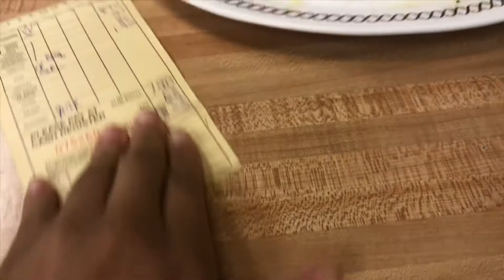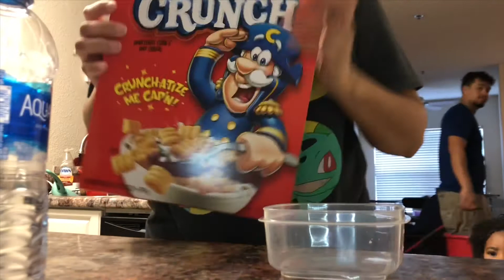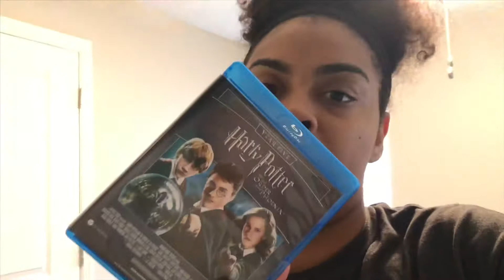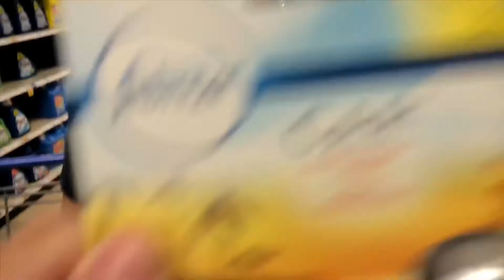VLOGMAS DAY 2!!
Hey guys in today’s  vlog we’re bring you guys along on a typical lazy Sunday! Hope you guys enjoy!!

List you favorite cereal in the comments 😊💕

Turn on 🛎 notification to be notified with every post